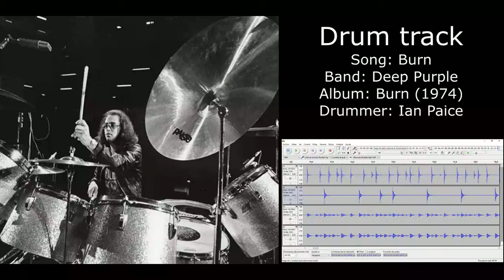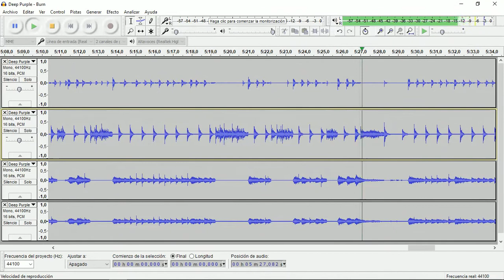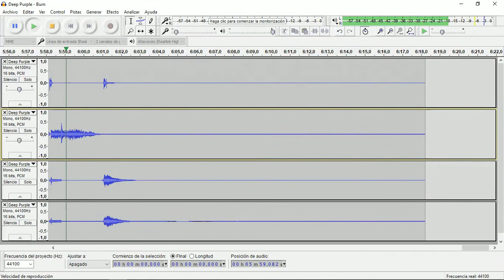Burn (Deep Purple) • Drum Track